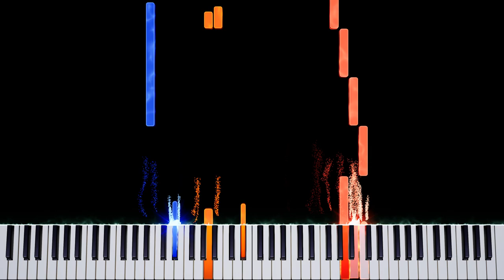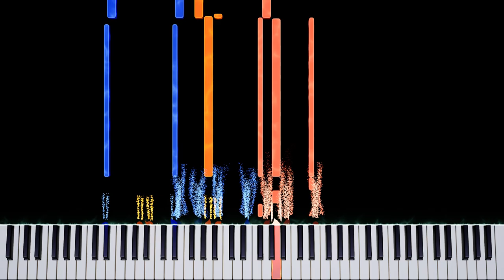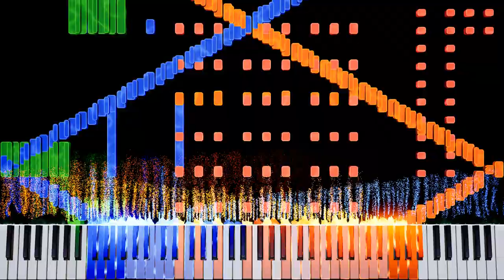Rush Euro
Rendered by Embers

Midi by : @normalhealer922 (discord)